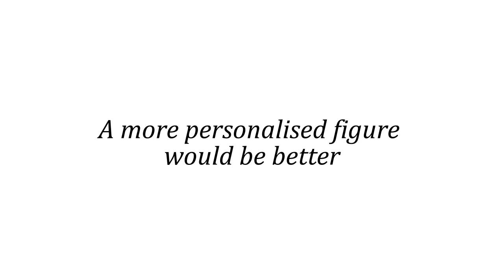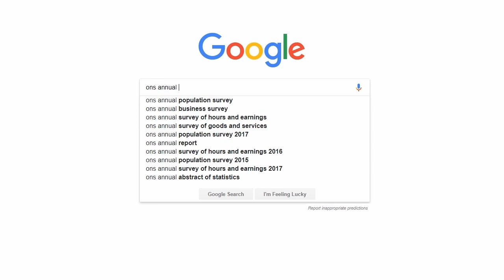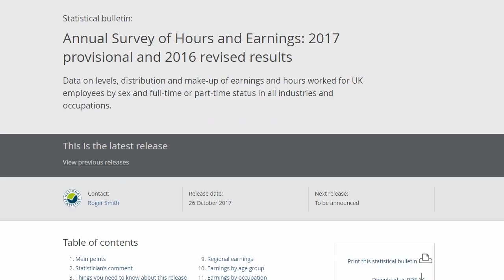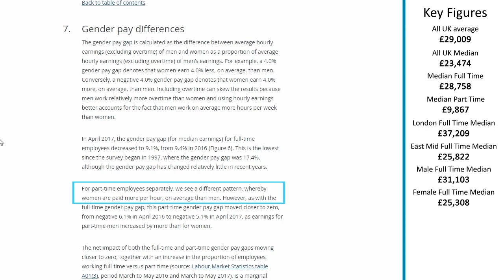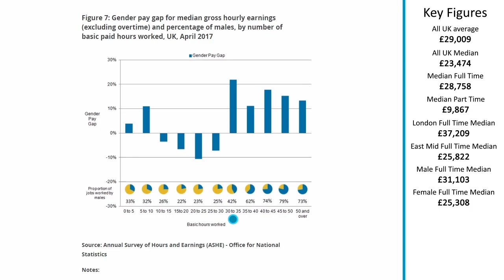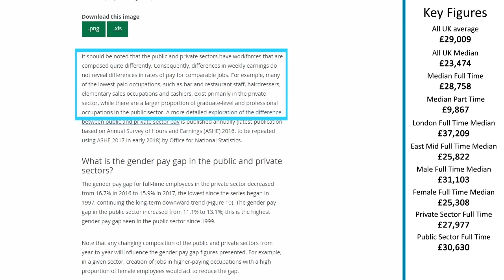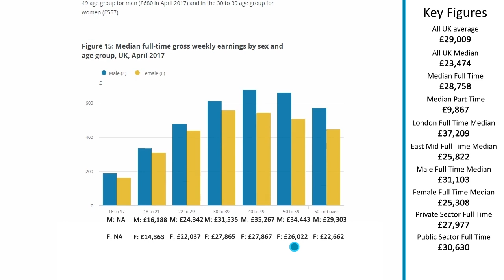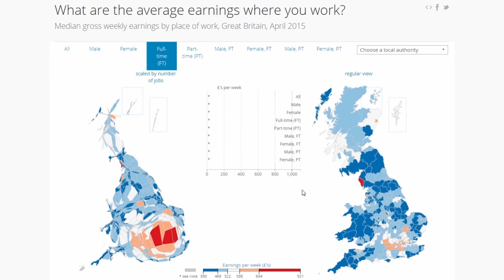What’s the average UK salary?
It’s £29,009 per year. But what does this mean, and is there a more useful number for a personal comparison?

This video uses a report from the UK’s Office for National Statistics to look at how earnings change over a variety of factors such as Location, Gender, Age, Hours Worked along with looking at the Public / Private sectors.

Link to ONS Annual Survey of Hours and Earnings 2017 report